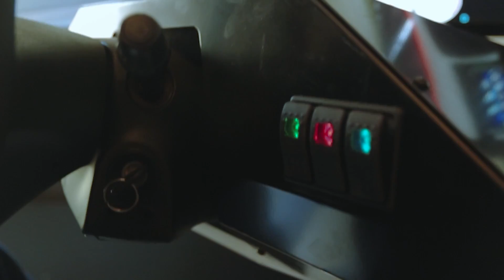Independence Walk & Driving Simulator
See how a new driving simulators and Independence Walk will help rehab patients in real world settings.